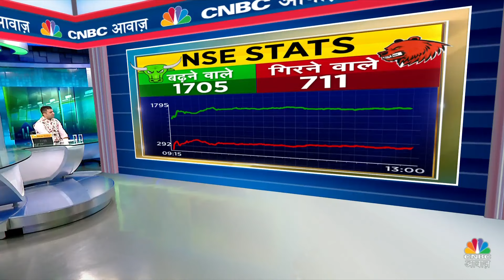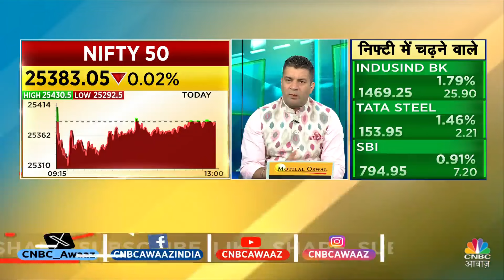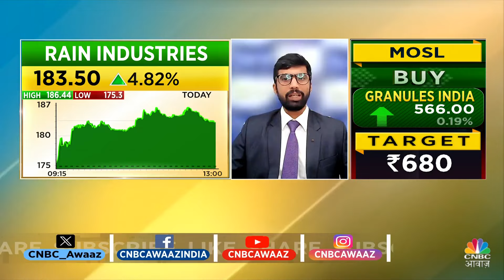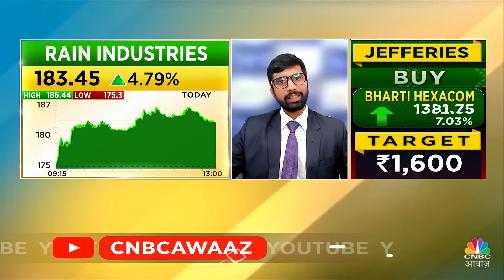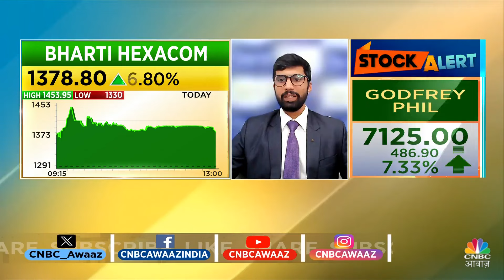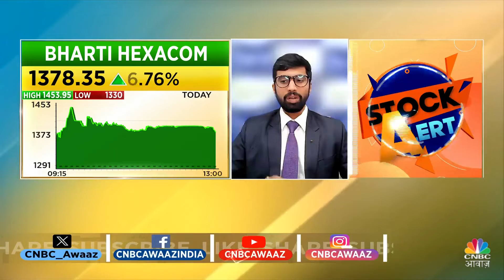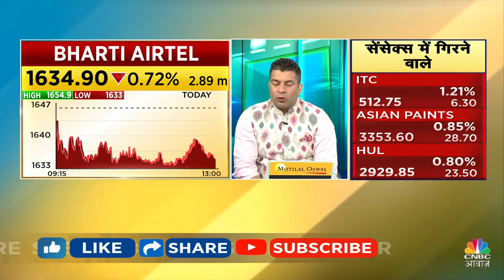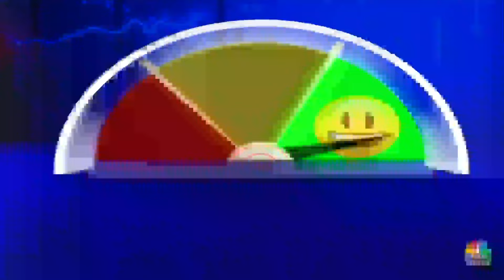Stock Market Live Updates: Sensex-Nifty की चाल सपाट, Patanjali, Zomato, Granules, में एक्शन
Stock Market Live Updates: मेटल, ऑयल एंड गैस, रियल्टी, पावर, मीडिया इंडेक्स 0.5-1.5 फीसदी की बढ़त के साथ कारोबार कर रहा। वहीं एफएमसीजी इंडेक्स 0.5 फीसदी टूटा। Asian Paints, ITC, Divis Labs, HUL and HDFC Life निफ्टी का टॉप लूजर रहा। वहीं Wipro, Tata Steel, BPCL, JSW Steel और Tata Motors निफ्टी का टॉप गेनर रहा।

n18oc_business